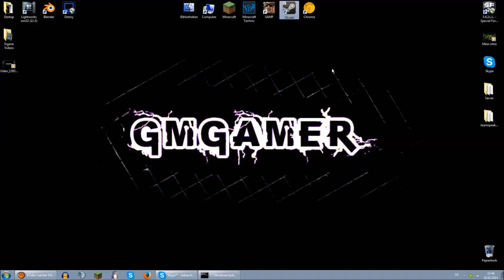Intro Hilfe Geschucht Ein Intro !!!!!!!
ich suche Jemanden der wir Bitte ein Gutes Intro macht ???

Fragen:In Den Kommentare

ich wollte so ein wie ungespielt oder dner